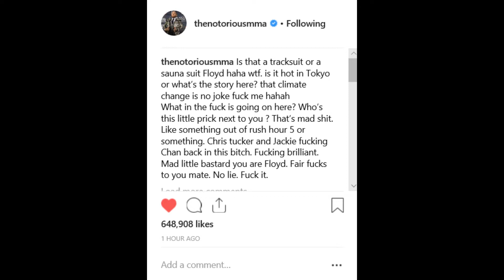(LMFAO) CONOR MCGREGOR CLOWNS "RUSH HOUR 5" MAYWEATHER VS NASUKAWA, GIVES PROPS ON "BRILLIANT" MOVE